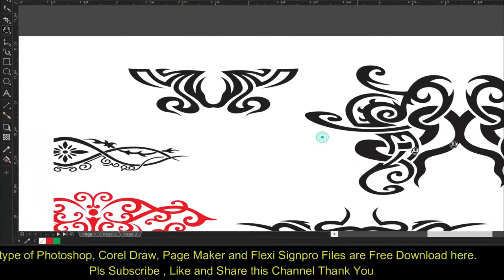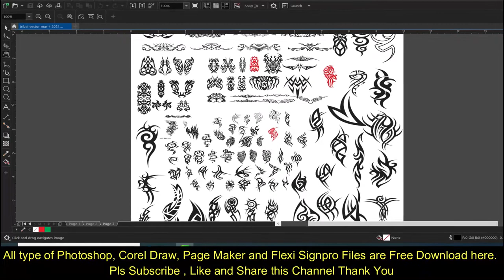tribal 300+ vector sticker free download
tribal vector sticker free download